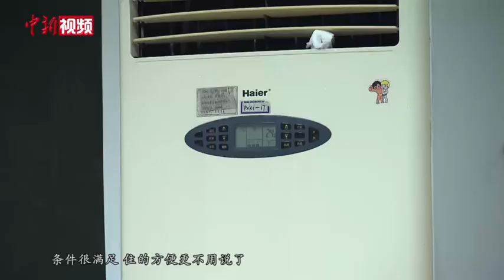台风“烟花”来袭 上海紧急转移群众至安置点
为应对台风“烟花”，从7月24日起，上海针对建筑工地、危棚简屋等地人员进行了紧急转移。当晚，在上海金山区的沿海地带，记者跟随工作人员挨家挨户通知百姓进行撤离，这片地区老旧房屋居多，一旦出现灾害性天气，危险性较大。
        金山区首批转移车辆满载着居民来到了安置点，测温登记结束后，居民们在志愿者的带领下来到了各自的房间。
        截至7月25日，上海金山全区公交线路全部停运。此外记者还了解到，目前上海市共设置安置点2392处，避险转移人员35.9万人。1700多艘船只进港避风，加固树木11万株，加固广告灯1万多块，腾出库容约4.7亿立方米。